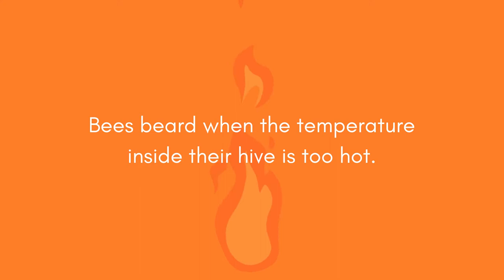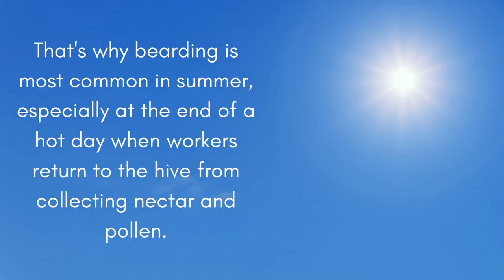Bee Bearding: Bees Hanging Outside The Hive At Night | Busy Beekeeping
When bees cluster outside the hive, it’s known as bearding. Bees beard when the hive is too hot and humid. Fewer bees inside improves ventilation and reduces the temperature - that's why they hang outside the hive in the shape of a beard.